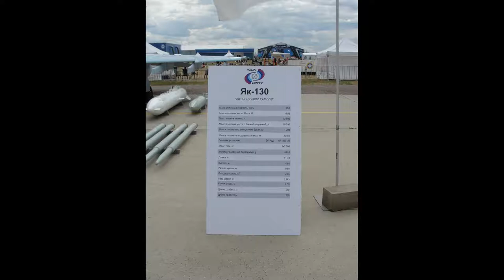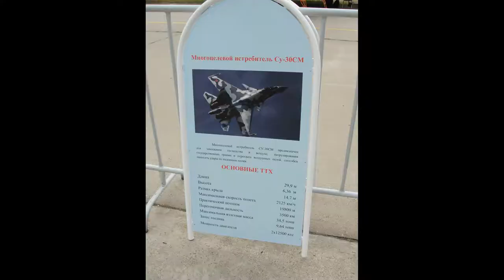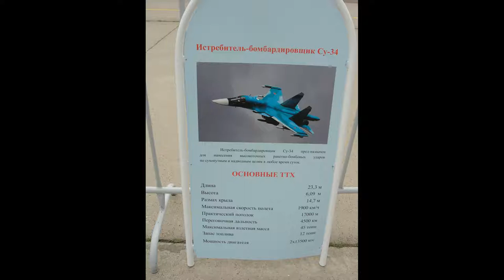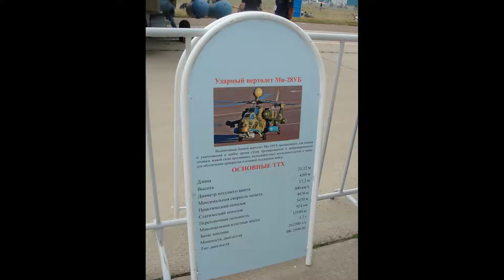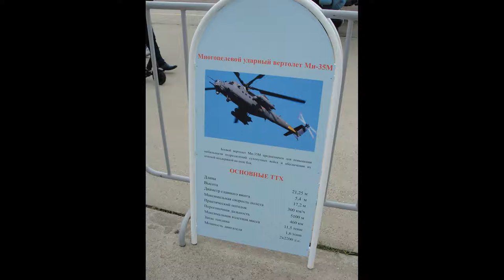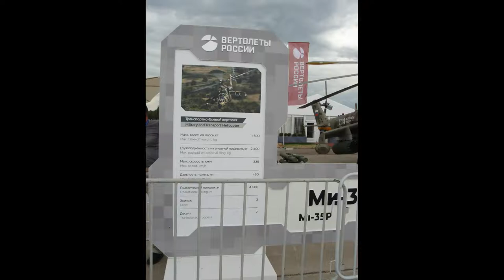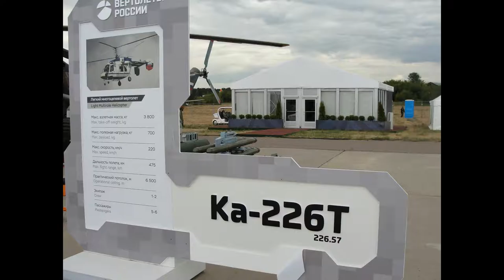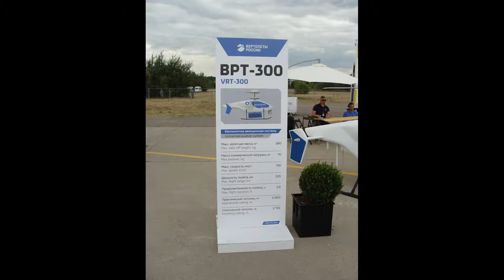MAKS (2021) photo collage from my photos